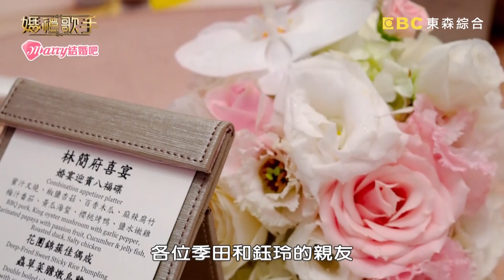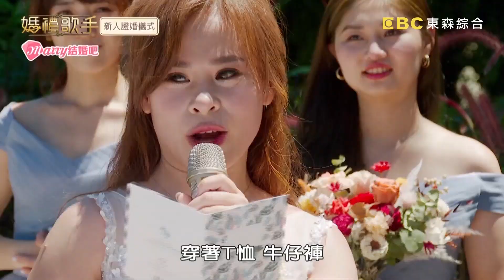太心酸！父母婚禮致詞逼哭全場！我的寶貝女兒就交給你了！【婚禮歌手】精選特映 黃子佼 LULU